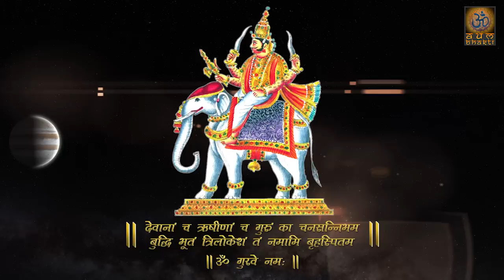Brihaspati Mantra 108 Times | Priyankaa Bhattacharya | गुरु की शांति का उपाय | Aum Bhakti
Presenting to the New Hindi Bhajan “Brihaspati Mantra 108 Times : बृहस्पति मंत्र 108 बार” in the voice of Priyankaa Bhattacharya. Listen to the popular bhajans and let us know your feedback with us.

बृहस्पति मंत्र 108 बार | Priyankaa Bhattacharya | Navgraha Shanti Mantra Jaap | Aum Bhakti

|| TEAM AUM BHAKTI ||

Title - Brihaspati Mantra 108 Times
Singer - Priyankaa Bhattacharya
Lyrics - Maharishi Ved Vyas
Recorded At - Kuber Studios
Mixing and Mastering by - Kuldeep Yadav
Music Label - Twenty Nine Twelve Productions

Brihaspati is “Spirit of the Vast” which alludes to his ever-expansive nature, and his unending inspiration and optimism. As the Guru of the Gods, he teaches the religion, philosophy and morals of cohesion and unity. Brihaspati is the preceptor of God made law and man made law.

The Gods seek council from him when forces of division usurp their domain. He is also a family man who bestows blessings of wealth to those who are loved by him. Of all the planets, Jupiter is considered to be the most benefic and gentile.

The favourable positions of Guru in the horoscope of an individual can bring about good health, happiness, promotions, wealth, gaining of assets, improvement in social status, etc. The unfavourable position of Guru in the horoscope can result in several misfortunes like law suits, family problems, financial troubles, job loss, ill health and others. Chanting Guru mantra can help enhance the good results and also avert the bad results of the Guru Graha.

If you are having any one of these doshas in your birth chart you are advised to perform Brihaspati or Guru graha mantra.
Chanting Guru or brihaspati graha mantra can give the devotees wealth, fame, good luck, spiritual mind, sharp intellect, success in profession and studies, relief from nervous and skin problems and a host of other benefits. Know that Guru is the planet responsible for favour, luck and fortune. To intensify the positive results from Guru, you can also wear Rudraksha bead with five faces.With a focused mind and dedicated attention concentrate on the Guru graha mantra and chant it with full faith and you will see highly positive results favouring you and highly successful days ahead. Guru is easily pleased and little acts of goodness can go a long way winning his grace.